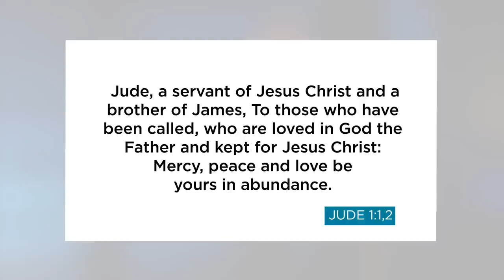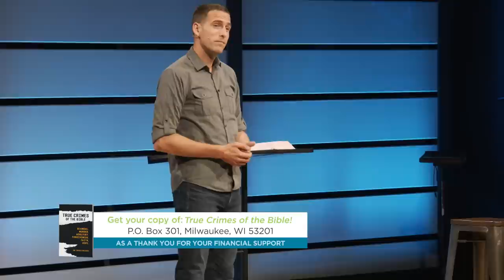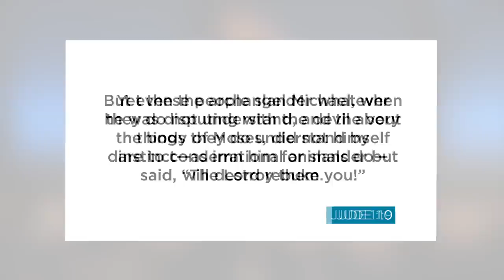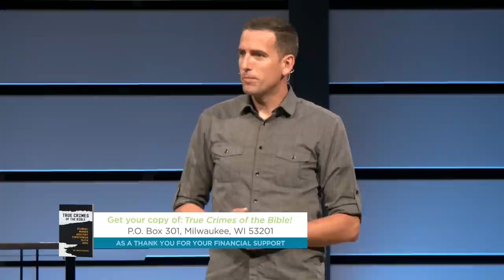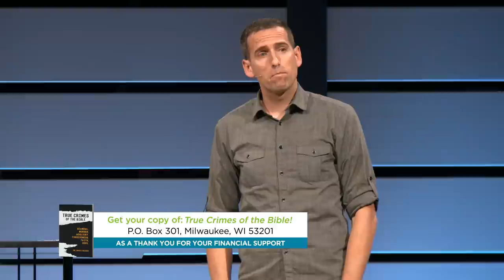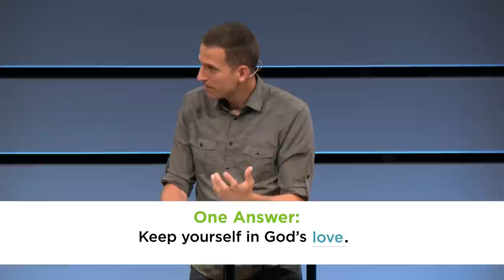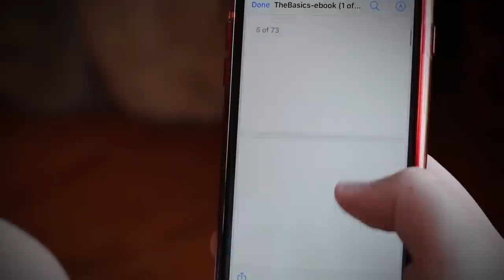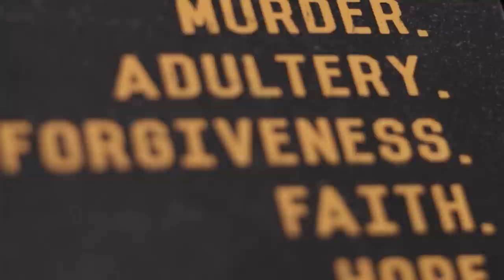Hard Words, Loving Truths: Two Dangers That Slip Into Christianity // Mike Novotny // Time of Grace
Because of today's culture, we need to do more than just share the good news of God's love—we also need to follow the example of Jesus' half brother Jude and be on alert for the dangers that have slipped in among Christians. Pastor Mike teaches of the two dangers Jude warns us about while also giving us some hard truths about what it means to live for God.

With your gift to Time of Grace, you can request your copy of "True Crimes of the Bible"